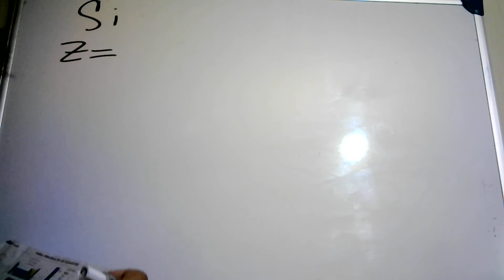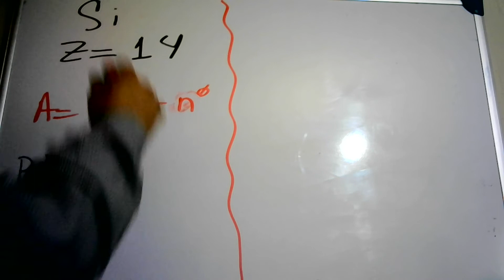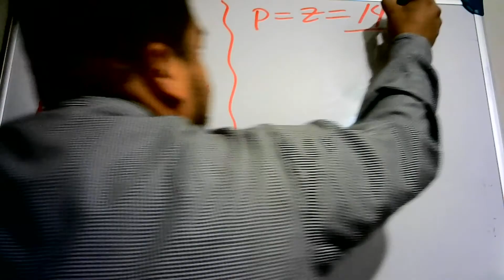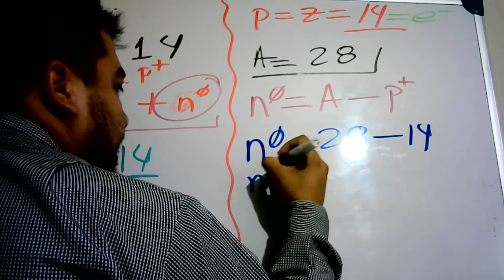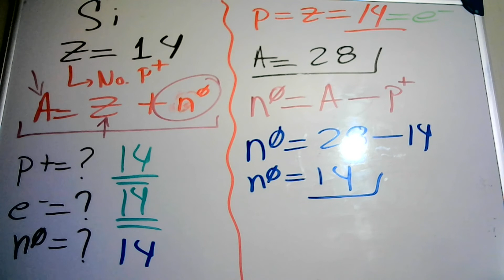Cálculo de Número atómico y Número másico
Se explica como realizar los cálculos de el numero de protones, electrones y neutrones de un elemento.